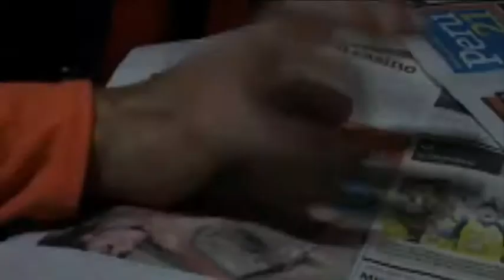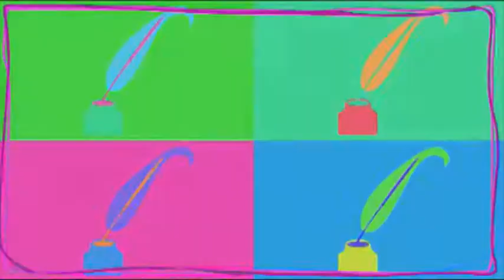Alternotv l Cooltura l Fin de semana en el teatro